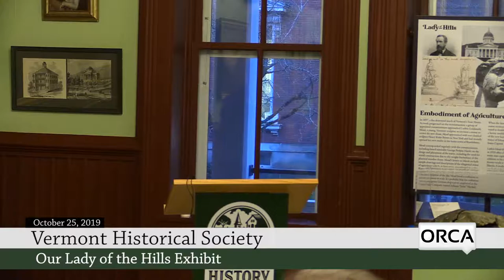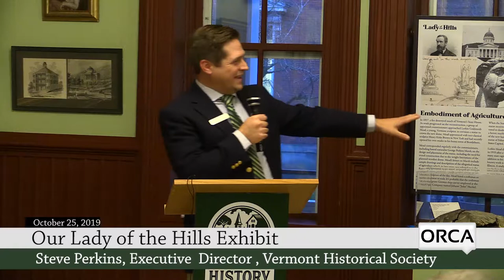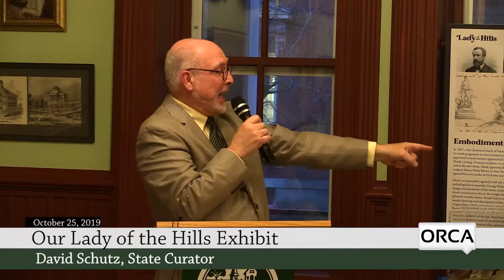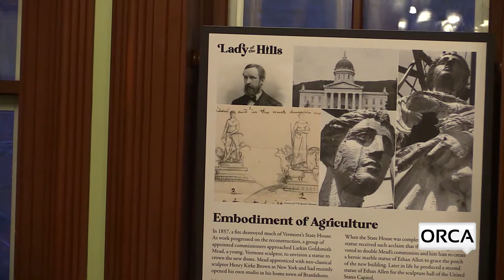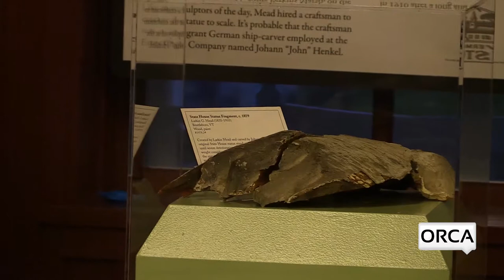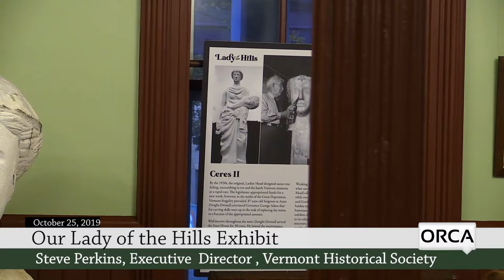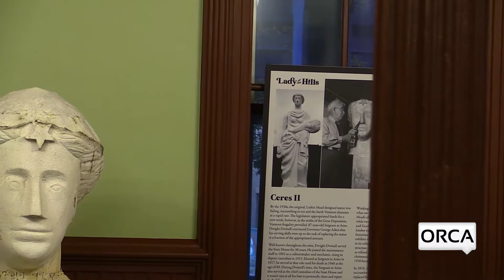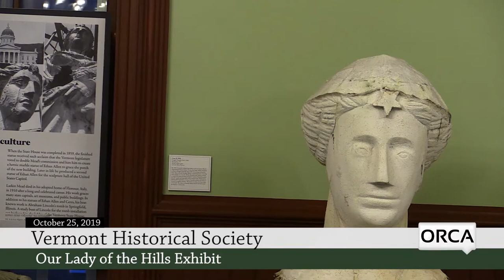Vermont Historical Society - Our Lady of the Hills